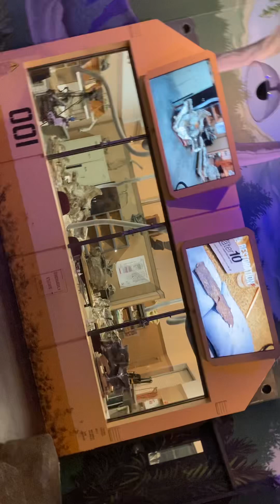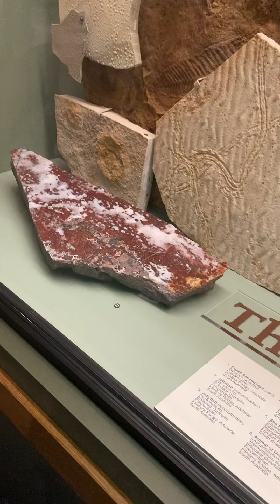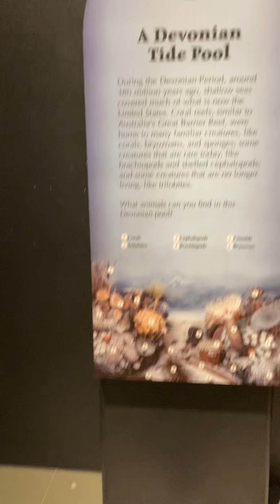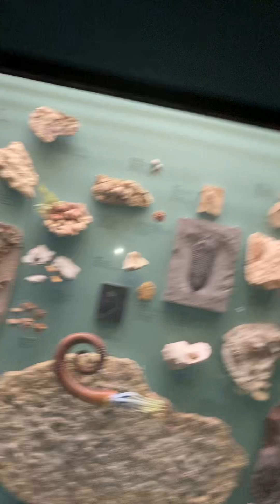Museum of Ancient Life with the Nephews Part 4🦖🦕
Time to tour the museum!